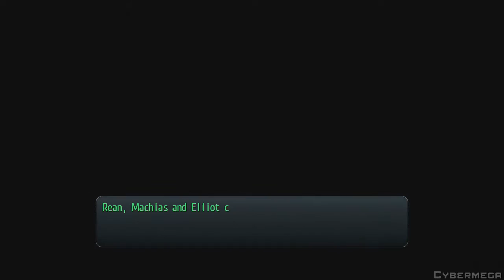The Legend of Heroes - Trails of Cold Steel - Midterm Exams (Max AP)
⌠Read Description for Additional info⌡
⌠Spoilers can be found within⌡
Game - The Legend of Heroes - Trails of Cold Steel
Chapter - 3 - Extra
Title -  Midterm Exams (Max AP)

Well then, Next month Trails of Cold Steel 2 will be released but there are few things I haven't covered on my end yet! Some things I missed as well as certain events and endings!

Today, I will be showing how to get the max possible mark on Chapter 3 for the Midterm Exam. There are a few steps that need to be done so I will be showing what to do + all correct answers.

This was done on a NG+ with the option of max Bonding points in case people wondering!

Timestamp
@0:00 - School exploration for required events
@6:42 - Events (Red Markers)
@22:30 - Midterm Exams

To get Max AP from the Exams... You need to do the following

1) Talk to Instuctor Thomas (Library 2F)
2) Left Bookshelf in the Library 2F
3) Book on the Bench inside the Gym
4) Becky & Hugo infront of the Academy
5) Instructor Mary in the Infirmary
6) Instructor Makarov infront of the Faculty Office
7) Bookself in the Music Room (2F Academy)
8) Talk to Beryl on the Rooftops
9) Linde and Vivi at the Student Union 1F
10) Bookshelf in the Literature Club

Exams Answers

Q1: 2nd Choice
Q2: 1st Choice
Q3: 4th Choice
Q4: 3rd Choice
Q5: 3rd Choice
Q6: 2nd Choice

With those done, you should get Rean to 7th Place!
Follow the following Links to be notified for future videos or streams!